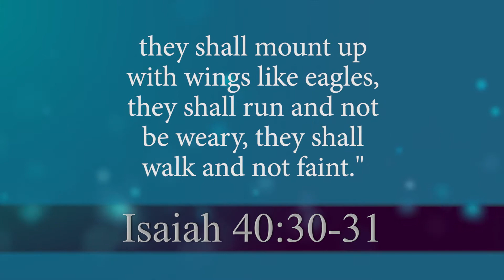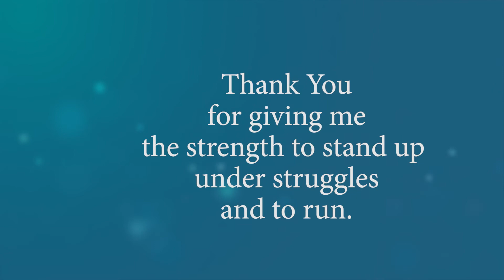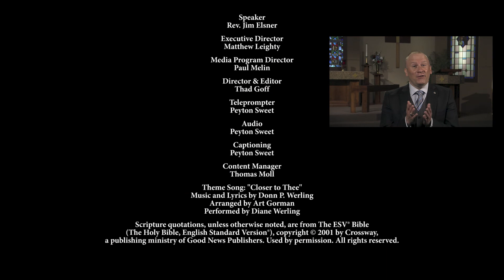Running Faith: You Can Run | Moments of Comfort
Time is a limited resource we get to enjoy while here on earth. But what about energy? How can we run into each day, ready to embrace the time God has given us?

Hear more of Christ's love for you from Worship Anew!